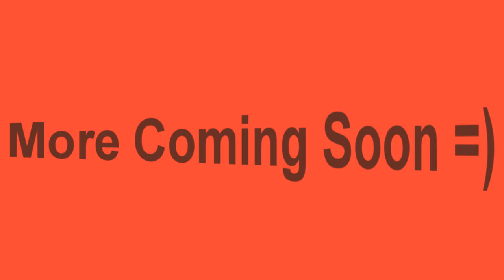Disastuh 1st mintage